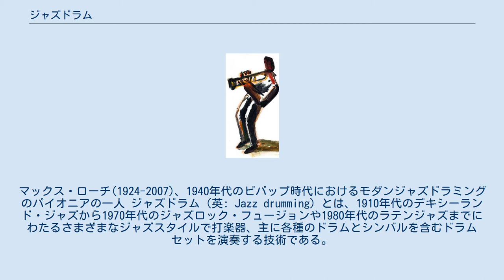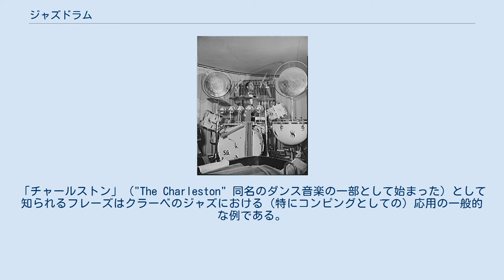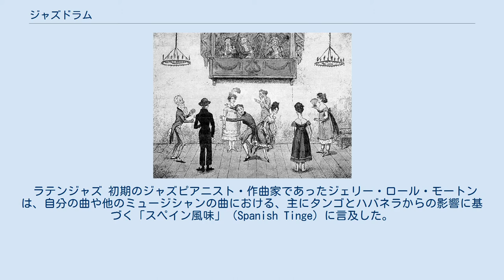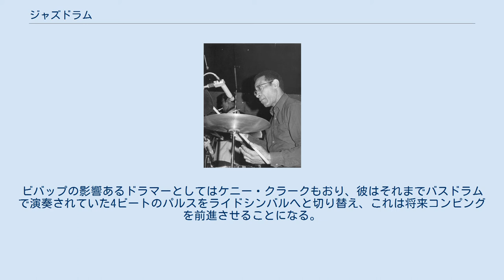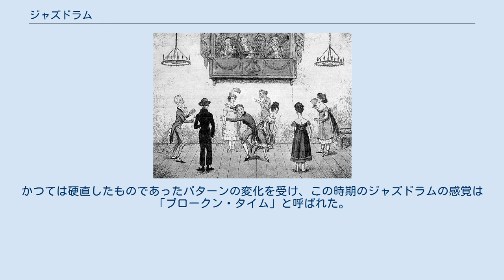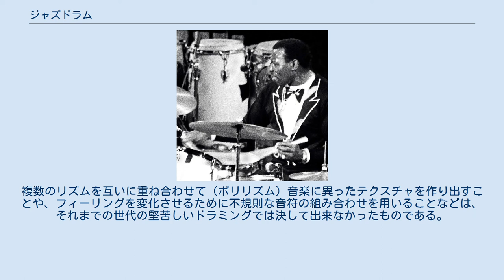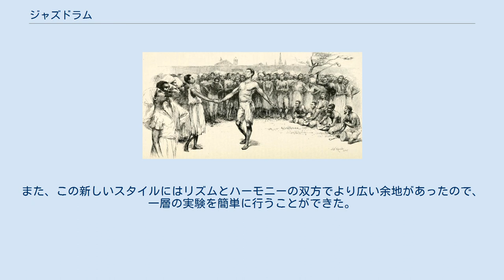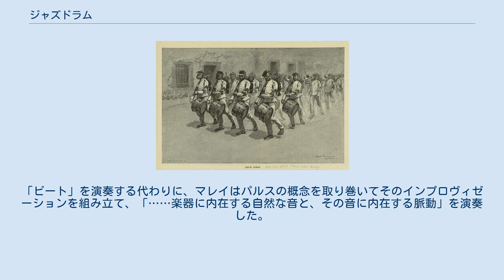ジャズドラム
マックス・ローチ(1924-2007)、1940年代のビバップ時代におけるモダンジャズドラミングのパイオニアの一人 ジャズドラム（英: Jazz drumming）とは、1910年代のデキシーランド・ジャズから1970年代のジャズロック・フュージョンや1980年代のラテンジャズまでにわたるさまざまなジャズスタイルで打楽器、主に各種のドラムとシンバルを含むドラムセットを演奏する技術である。
 この種類の演奏を行う技法や楽器の用法は複数の時代を経て進化し、ジャズ一般や、その中での個々のドラマーたちから影響を受けてきた。
この演奏様式は、発祥の地であるニューオリンズばかりでなく、アメリカ合衆国の他の地域、西インド諸島、アフリカなどを含む世界の諸地域で形成されたものである。
 伝統的なヨーロッパ式の打楽器奏法とは異なる、新しいジャンルのさまざまなリズムに容易に対応できる奏法をジャズは必要とし、このためにジャズドラムの複合的なテクニックが生み出された。
例えばスウィング・ジャズやビバップのように、ジャズの進化の各時代はそれぞれ独自のリズム様式を持つ傾向があり、ジャズドラムは20世紀を通して音楽と共に進化を続けた。
時間と共に浮かび上がってきた傾向として、ビートの段階的な「解放」があった。
しかし、より古いスタイルもまた後の時期まで続いた。
どれか1つのスタイルが他のものに完全に取って代わることもなく、またスタイルの間には数々の相互影響があったため、これらの時期の境界ははっきりとはしていない。
 ジャズにおけるリズムや打楽器の用法は、ジャズの形式自身と同様に、さまざまな場所での幅広い文化的混淆によって生まれたものであった。
これが起きた最初の機会はムーア人によるヨーロッパ侵攻であり、フランス、スペイン、そして幾許かはアフリカの文化が遭遇し、恐らくは文化的な情報の交換があった。
ジャズを生み出したアフリカ音楽と雑多な混淆のリズムの影響は深いものであったが、この影響は後になるまで現れてこない。
 アフリカ音楽とジャズはさまざまな中核的特質を共有するが、その中でも最も顕著なのが即興演奏の重要性である。
ジャズ（の、特にドラム）に現れるアフリカ音楽由来の器楽の特質としてはピッチのない楽器を用いて音楽的なピッチもしくは高低的な音色を作り出すこと、全ての楽器を用いて人間の声を真似ようとすること、リズム構造を他のリズム構造と重ね合わせること（例えば3拍と2拍）、時間の規則的な区分（音楽用語でいう小節）を2拍と3拍のグループに分割すること、楽曲全体を通じてしばしばクラーベと呼ばれる反復的なリズムパターンを用いることなどがある。
そのパターンと、それに伴う美学がジャズの世界ではしばしば顕著に現れるので、この最後のものは特に重要である。
 クラーベ アフリカの奴隷たちがカリブ海諸島、特にキューバへと連れて来られたという経緯のため、クラーベ（スペイン語：[ˈklaβe]）はカリブ音楽に不可欠なものでもある。
これらの文化のミュージシャンたちにとってクラーベは、リズムを合わせ、また曲の中でどの拍にアクセントを置くかを決定するための道具として機能する。
アフリカでは、クラーベは小節を3つの拍に分割したものに基づいて構成され、そのうち一部の拍のみが強調される。
（さまざまなバリエーションがある）アフリカのものから派生したキューバのクラーベは2つの小節からできており、うち1つは3拍、もう1つは2拍からなっている。
2つの小節は3拍と2拍のどちらを先に演奏しても良く、それぞれ「2-3」「3-2」と呼ばれる。
 この小さな柔軟性を別にすれば、クラーベの使用には数多くの非常に厳密な規則がある。
ある曲が「クラーベである」（in clave）ためには、強調のある音符は全てクラーベの拍に乗っているか、さもなければ、クラーベの拍にある音符と均等にされなくてはならない。
曲のビートは、どちらの小節が先となっているかによってオフビートとオンビートが入れ替わらなければならない。
もしクラーベが本来オフであるが自然に解消される場合は、その曲は依然としてクラーベであると見做される（バックビートも参照）。
 ジャズバンドにおいては、非常に早い段階から、「コンピングパターン」として知られるフレーズにクラーベの要素が含まれていた。
「コンピング」"comping"という言葉は"accompany"（伴奏する）と"complement"（補う）から来ており、実際の音楽としては、他のミュージシャン、特にソロイストをサポー...